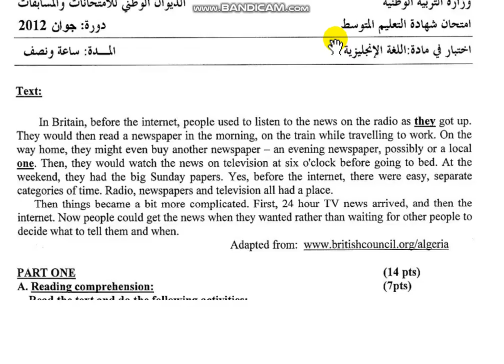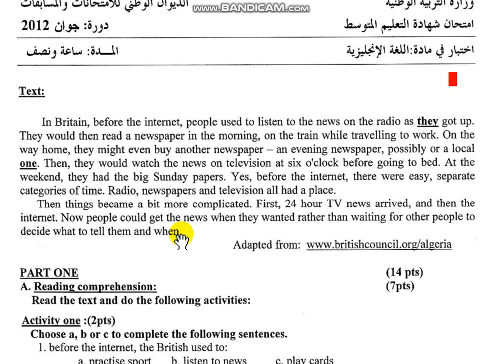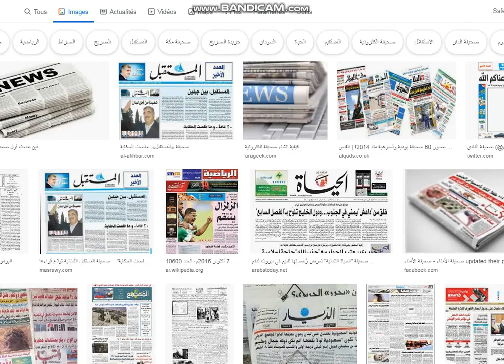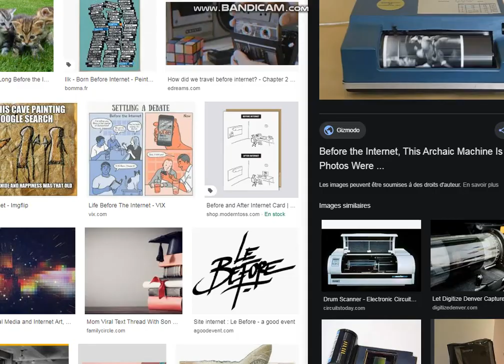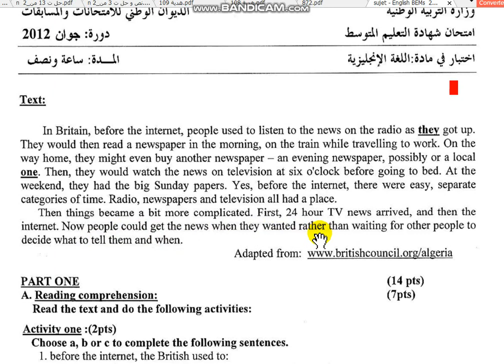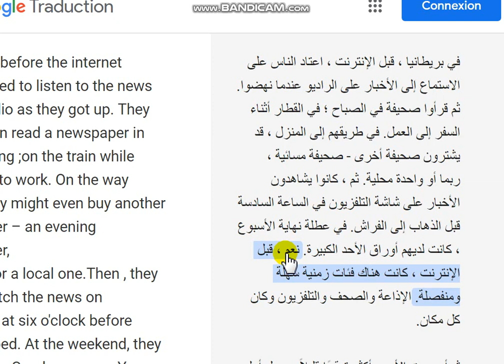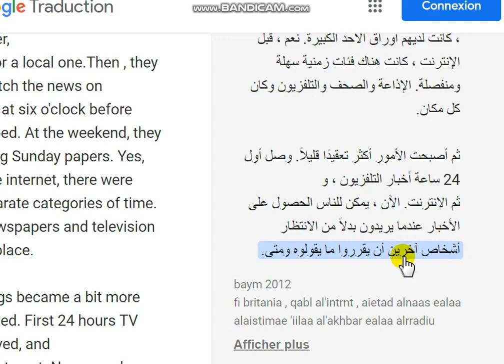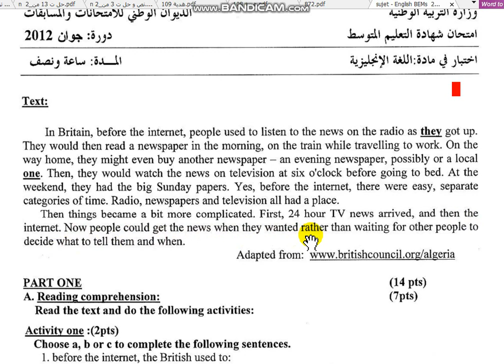الرابعة متوسط انجليزية 2012 ترجمة نصوص BEM's إلى العربية